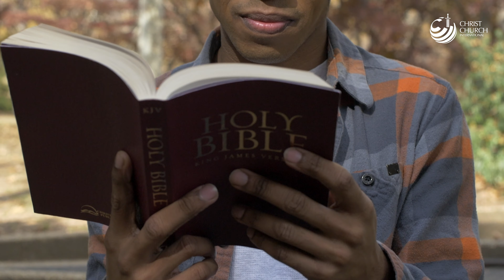Why Plant Churches ? | Bishop James Hansen-Sackey | DMW Conference 2023 | Day 2 Session 1